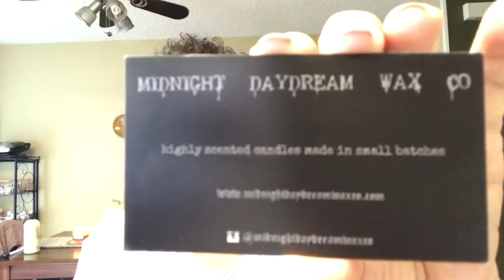Midnight Daydream Wax Co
Cold sniff review of new wax vendor. Warm reviews will be up this weekend. Thank you Harrison!